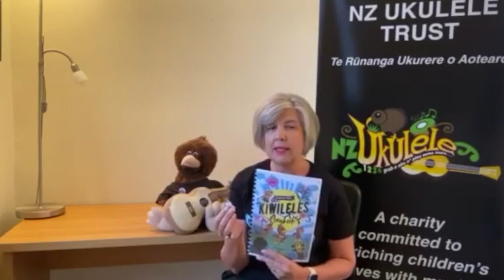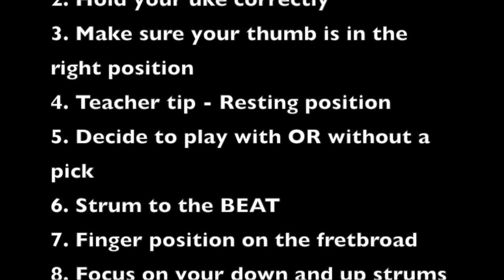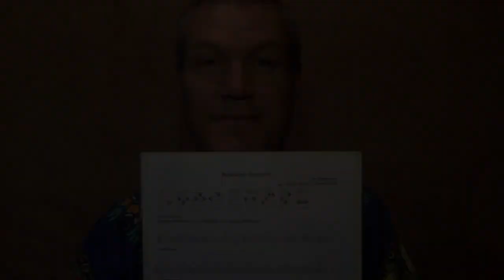Friday Kiwilele Jams#1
Friday Kiwilele Jams
The NZ Ukulele Trust would like to thank MENZA for their help to fund these Jam sessions for all teachers and Kiwileles to learn from and enjoy.
Thank you to Edwin Randall for sharing his 10 tips for Ukulele Beginners.
Kia rere te ukurere!
Let the ukulele soar!